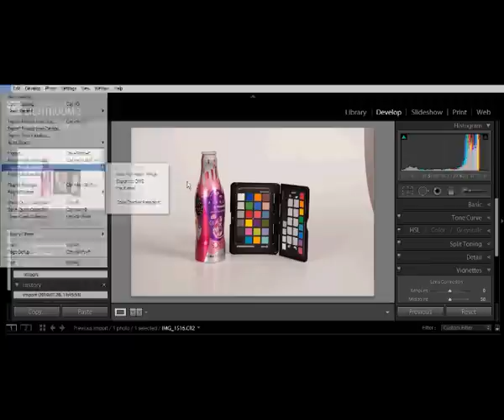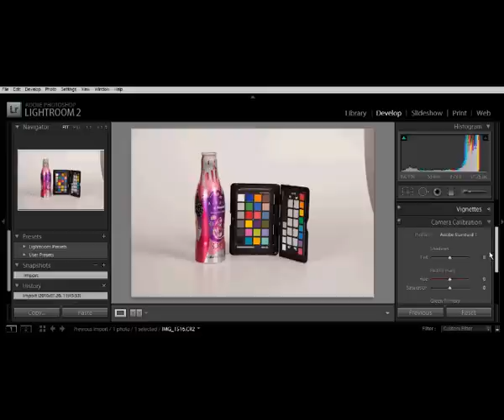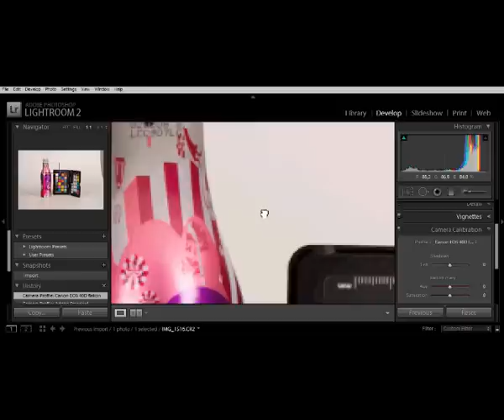FVTV Teszt - X-rite ColorChecker Passport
FVTV Teszt - X-rite ColorChecker Passport kalibráló tesztje.